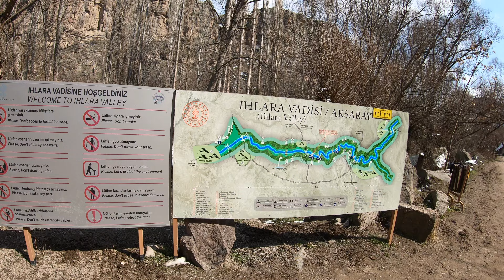CAPADOCIA | TOUR VERDE | TURQUÍA | 4K (5 parte ) | MARZO 2022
La mejor manera de conocer los valle s de Capadocia es través de recorridos guiados y están divididos en colores azul, rojo y verde.
Ahora haremos el recorrido Verde, el taxi privado que nos llevo nos cobro 30 € por persona, la ventaja de hacer el tour privado es que puedes estar el tiempo que quieras en determinado lugar y/o omitir visitar otro sitio, aunque no es con un guía de turistas la explicación por parte del chofer fue muy buena.
Este recorrido duro casi 8 horas ya que los lugares que visitamos estaban lejos.

Si tienes dudas acerca del itinerario, vuelos y presupuesto diario no dudes en escribirme.